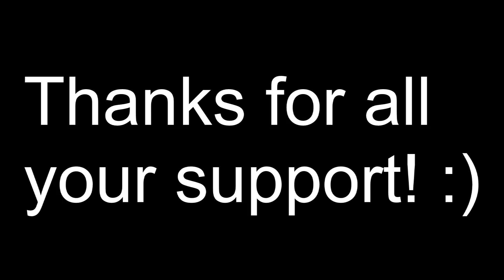BEST MOMENTS OF THE YEAR! BEST SNIPES AND SUPER BOWL WIN! Madden 17 Ultimate Team Highlights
Hello everyone, ChewbaccaLemma here! In today's video we have some Madden 18 news! All the ratings have been released and we have the 5 GOAT players! Which one would you choose?

Thank you so much for your support! If you enjoy this video, a like would be appreciated. Stay awesome! :)

PSN: ChewbaccaLlama
GT: ChewbaccaLemma